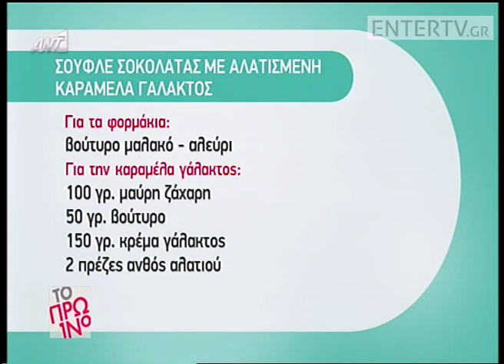Entertv: Σουφλέ σοκολάτας με αλατισμένη καραμέλα από την Αργυρώ Α'